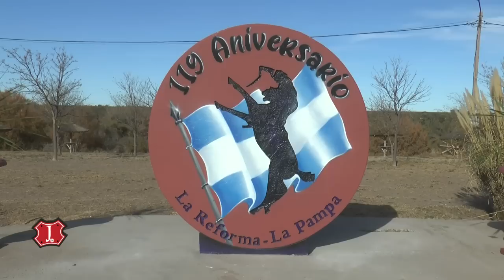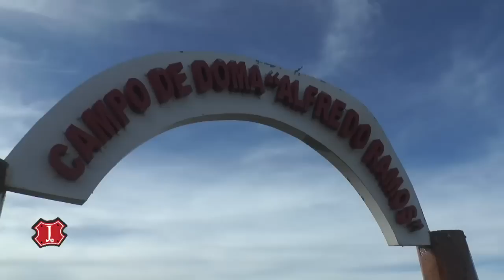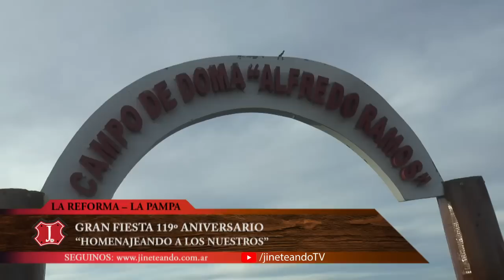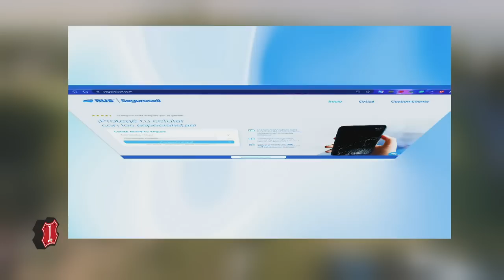Jineteando en La Reforma, La Pampa